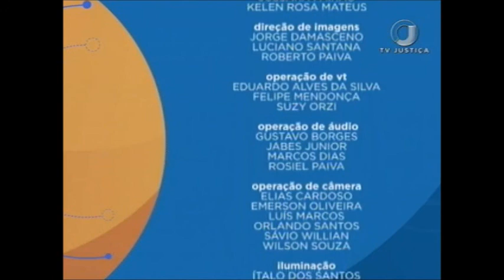Saber Direito Aula - Direito Administrativo - Aula 5 (18/08/17)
O Saber Direito Aula discorre sobre Improbidade e o Processo Civil. O convidado do programa é o professor Rodrigo Belmonte, Especialista em Direito Público. Leia a íntegra da sinopse